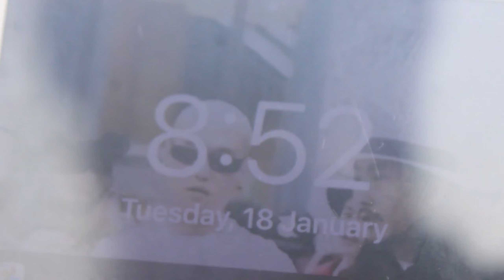We Climbed top of the Hill just to eat Lays || meipou village || world collection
Do Good thing and keep beautiful memories with your friends.
Thanks everyone for your real support and love